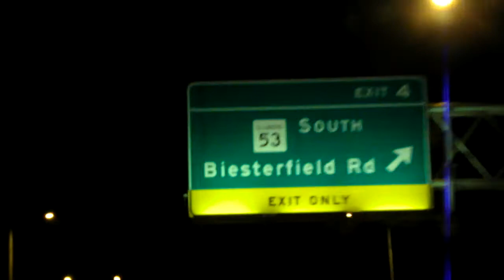road to somewhere (2)